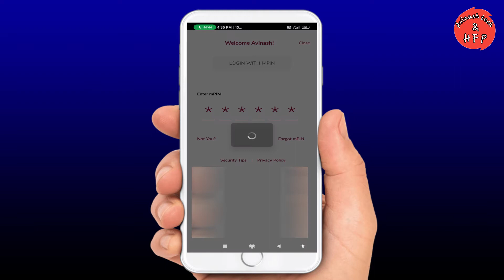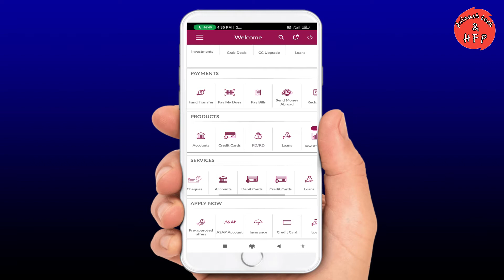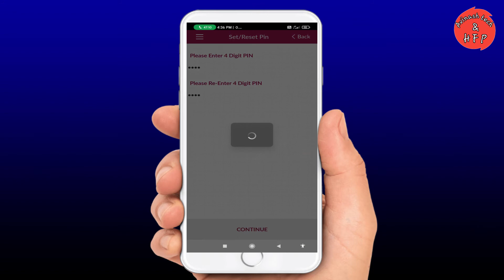How to Set Axis bank ATM Card PIN | Axis Bank debit card pin generation online | Axis Bank new debit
Namaskar Dosto Main Avinash aaj aapko is video me bataunga ki apne Axis mobile banking ke thought aap apna atm debit card ka pin paise set create reset kare easy ways me